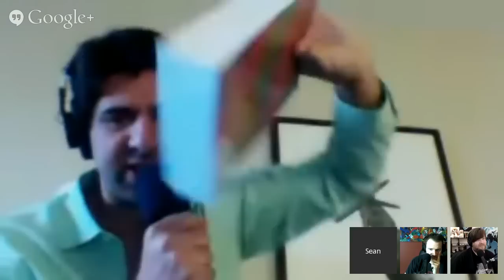IndieREcon 2014 - Write, Publish, Repeat: How to Turn Your Art From a Hobby into a Real Business ...